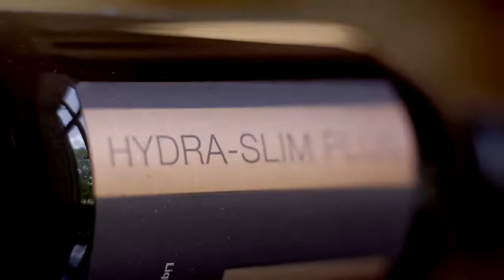UR WELLNESS - HYDRA-SLIM PLUS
A revolution in the nutraceutical health industry,
Hydra-Slim Plus is your vegan, planet-loving & plant-powered cordial.  Proven by Independent Clinical Trials.

Proven by Clinical Trials
The Hydra-Slim Plus trials were conducted by an Independent Test Clinic, by Certified Doctors, under Strict EU approved Standards.
Subjects did not follow a calorie-controlled diet, they simply incorporated Hydra-Slim Plus with a well-balanced diet.
Hydra-Slim Plus has been PROVEN to Achieve Significant Weight-Loss, Reduce BMI, Slim target areas, increase energy & more below.

Weight-Loss Results
Proven to Achieve Significant Weight Loss: 90% of the Trial subject's noticed weight loss with Hydra-Slim Plus. Some lost as much as 2.5kgs. Please refer to Clinical Trial for full details.
Proven to Significantly Reduce BMI: Reductions recorded between 0.1 and 0.9 points within 30 days.
Proven to Significantly Slim Waist, Thighs & Hips: 85% of test subjects noticed an overall refinement of their silhouette.
Over 30% of Subjects Lost a Dress Size: Some even lost 2 dress sizes after 30 days of Hydra-Slim Plus.

Well-being Results
Proven to Reduce Bloating: 85% of the Trial subject's felt less bloated after taking Hydra-Slim Plus.
Proven to Reduce Hunger: 70% of the Trial subject's felt reduced hunger whilst taking Hydra-Slim Plus.
Proven to Increase Energy: 70% of the Trial subject's felt an energy boost whilst taking Hydra-Slim Plus.
Feel-Good Factor: 80% of the Trial subject's said they felt better within themselves whilst on Hydra-Slim Plus.

Powered by Nature
Vegan Friendly: Plant-based formula.
15 Power Ingredients: Packed full of superfoods, Hydra-Slim Plus helps you get results & helps you feel good whilst doing it.
Vitamin & Mineral Rich: The ideal partner for your healthy diet, weight management program and/or active lifestyle.
Ethically Manufactured: Ethically sourced ingredients, certified cruelty-free.